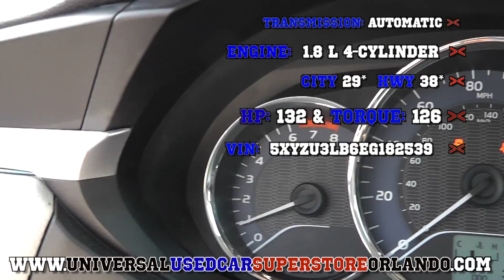2016 Toyota Corolla LE Daily Upload ST#431647